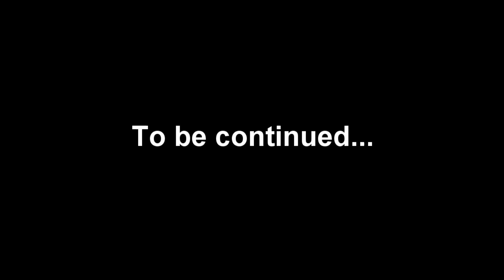Doc The Witch Hunter: Episode 4 - Part 1 (Blood Harvest)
Once again we join Doc The Witch Hunter as he takes on waves upon waves of zombies to get his deserved reward: Witches!

There's only one problem though: we haven't found one yet...